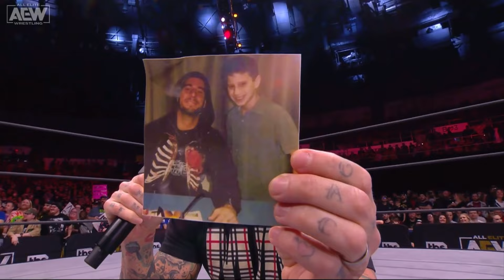look at this photograph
AEW Dynamite 16 February 2022 highlights

Jon Moxley

CM Punk

MJF

Bryan Danielson

The Young Bucks

Ass Boys

Shawn Michaels

Chris Jericho

Super Bowl The Rock aka guy from Fortnite

The Acclaimed

Raven

Street Fighter

Cody Rhodes WWE

AEW Dark

AEW Elevation